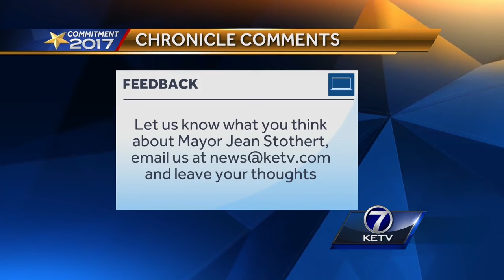KETV: Chronicle talks with mayoral candidate Jean Stothert